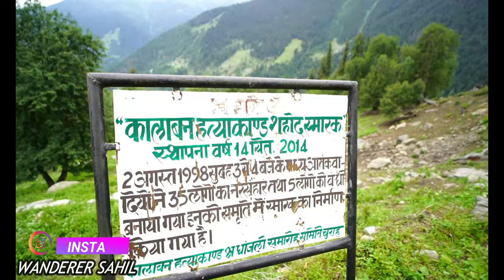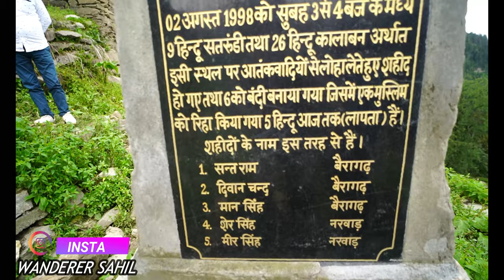SACH PASS THE WORLD MOST TOUGHEST ROAD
VLOGGING CAMERA